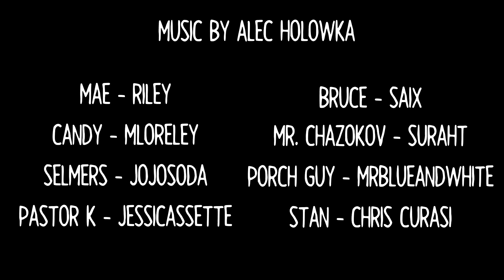Night in the Woods: The Musical - Possum Springs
Track 2/45 of Night in the Woods: The Musical. Tracks will be released out of order!

Game by Infinite Fall